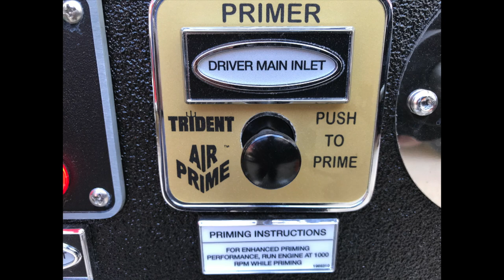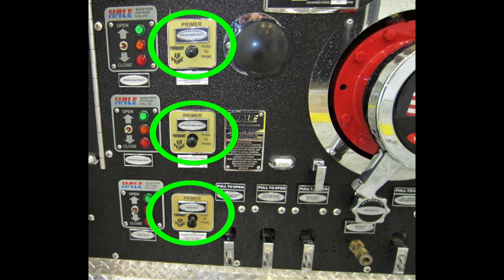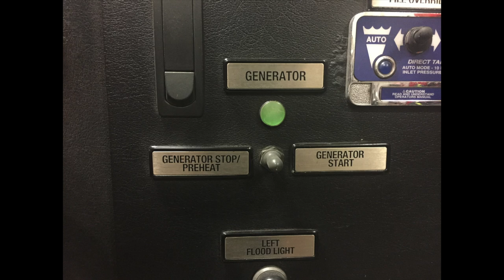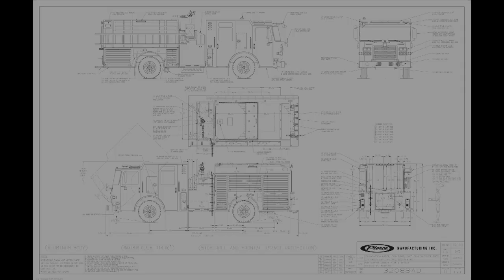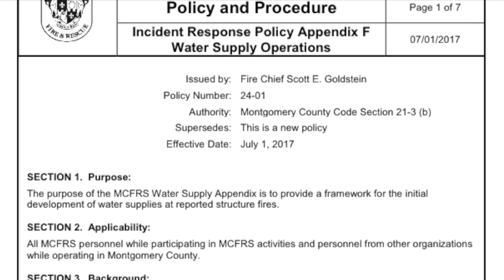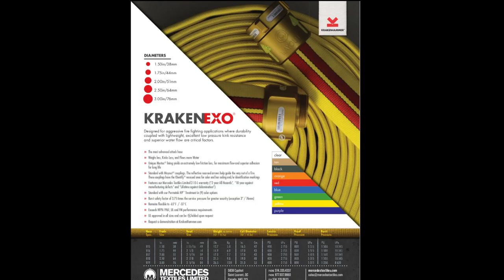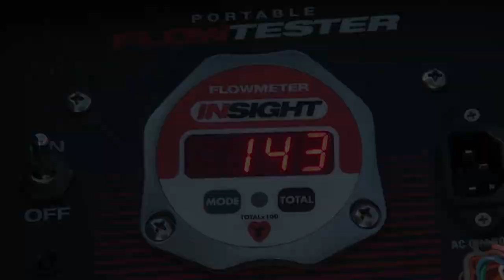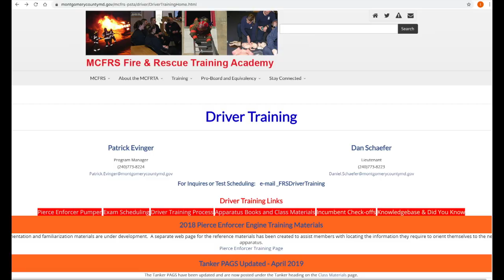MCFRS Pierce Enforcer - Special MBT -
This video is about the new Montgomery County Fire and Rescue Pierce fire engines.